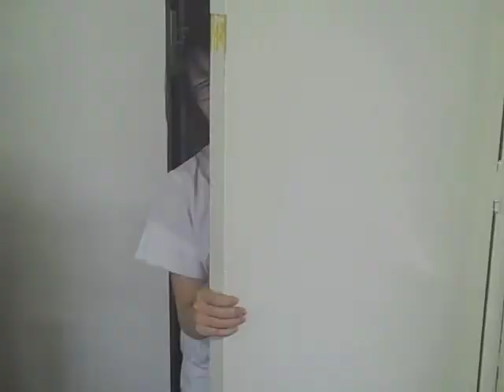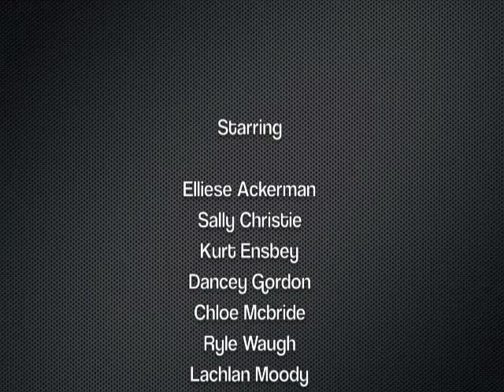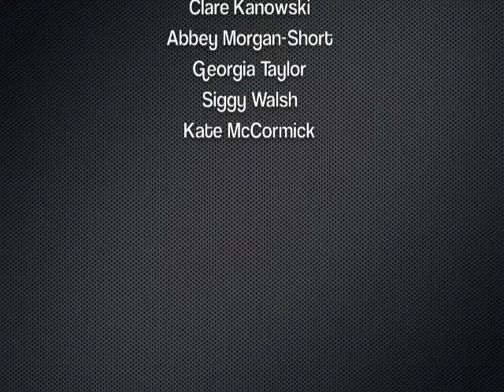The Scots PGC College 2012 Graduates GANGNAM STYLE VID!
The Scots PGC College Graduates of 2012 remake of the Gangnam Style video, enjoy! :)